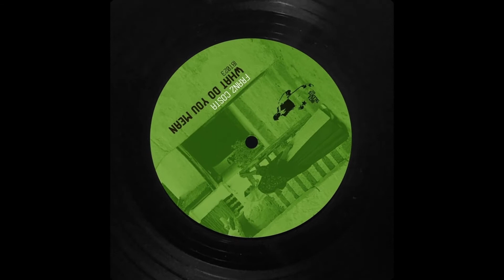Franz Costa - Feeling Good (Original Mix) [Ibiza Talents Records]